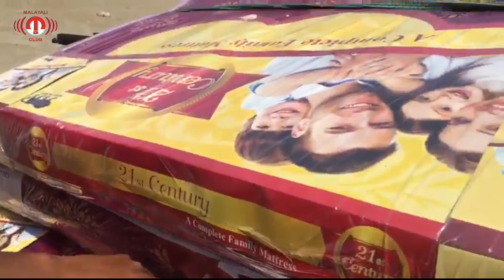ബൈക്കിൽ കെട്ടി വെച് ഇത്രയും എണ്ണം വിൽക്കുന്നതിന്റെ രഹസ്യം ഇപ്പോഴാണ് മനസ്സിലായത്